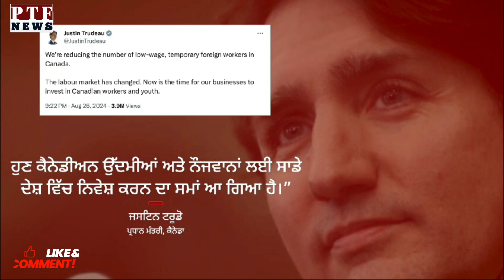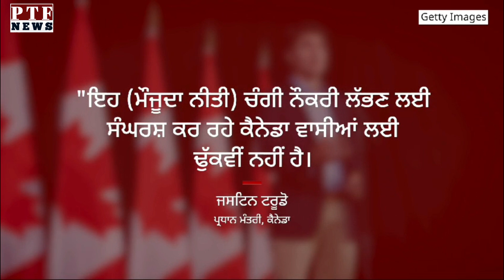Canada workers : कनाडा में विदेशी कर्मचारियों की नौकरियों पर संकट, भारतीयों पर भी बड़ा असर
Canada workers : कनाडा में विदेशी कर्मचारियों की नौकरियों पर संकट, प्रधानमंत्री ट्रूडो के फैसले का भारतीयों पर भी बड़ा असर ,
कनाडा के प्रधान मंत्री जस्टिन ट्रूडो ने सोमवार को कहा कि वह कम वेतन वाले अस्थायी विदेशी श्रमिकों और स्थायी निवासियों की संख्या को कम करने की योजना बना रहे हैं।
ट्रूडो ने सोशल मीडिया पोस्ट के जरिए यह जानकारी साझा करते हुए कहा कि अब श्रम बाजार बदल गया है।
ट्रूडो ने एक्स पर साझा की गई जानकारी में लिखा, "हम कनाडा आने वाले कम वेतन वाले अस्थायी विदेशी श्रमिकों की संख्या कम कर रहे हैं। श्रम बाजार बदल गया है।"
अब हमारे व्यवसायों के लिए कनाडाई श्रमिकों और युवाओं में निवेश करने का समय आ गया है।"
यह फैसला ऐसे समय में आया है जब कनाडा तेजी से बढ़ती आबादी से जूझ रहा है। अर्थशास्त्रियों का कहना है कि बढ़ती आबादी ने आवास और स्वास्थ्य सेवा और शिक्षा जैसी सार्वजनिक सेवाओं प​र दबाव डाला है।justintrudeau​ canada​ punjab​